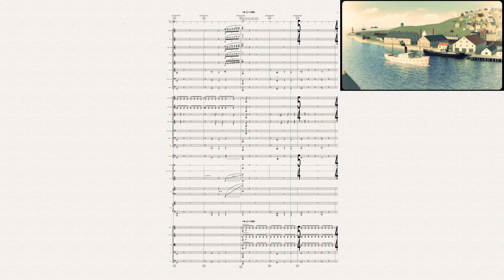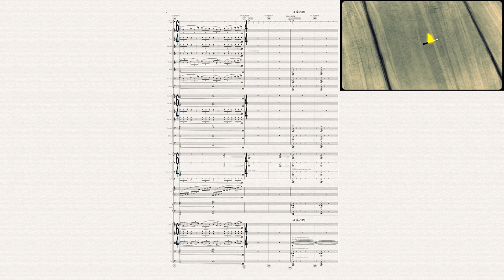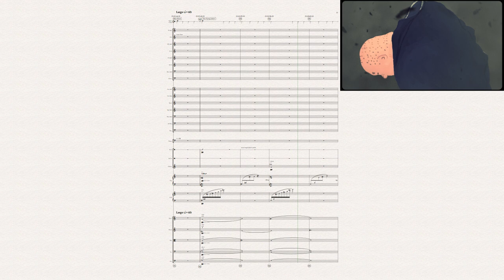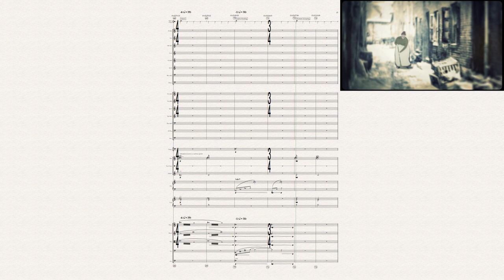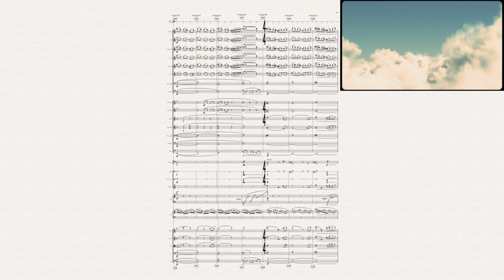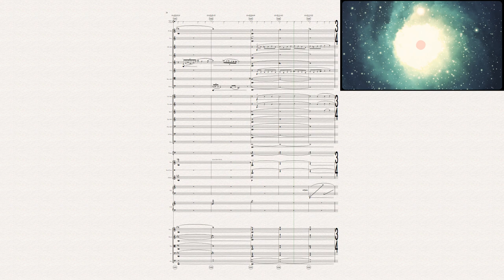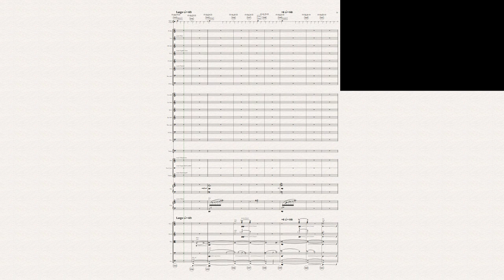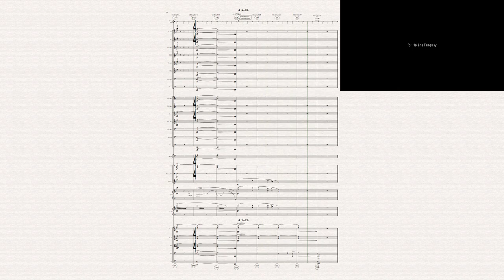THE FLYING SAILOR without original soundtrack (Score Video)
New soundtrack composed for the 12th International Film Music Competition

Music Composed, Orchestrated & Programmed by VICTOR VISUERTE

THE FLYING SAILOR
a film by AMANDA FORBIS & WENDY TILBY
original music & sound design LUIGI ALLEMANO